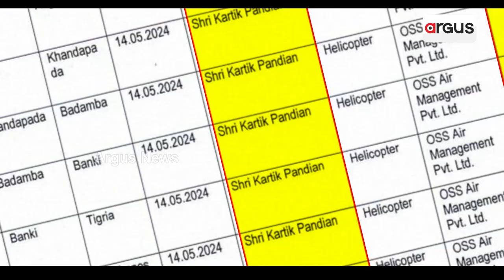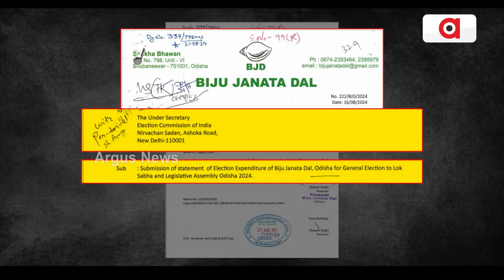ବିଜେଡି ନିର୍ବାଚନୀ ଟଙ୍କାରେ ଆକାଶରେ ଉଡୁଥିଲେ ପାଣ୍ଡିଆନ | VK Pandian Misuse Of State Funds For Chopper Ride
ବିଜେଡି ନିର୍ବାଚନୀ ଟଙ୍କାରେ ଆକାଶରେ ଉଡୁଥିଲେ ପାଣ୍ଡିଆନ । ଦୁଇ ମାସରେ ୨୧୨ ଥର ହେଲିକପ୍‌ଟର ଓ ଏୟାର କ୍ରାଫ୍‌ଟରେ ବୁଲିଥିଲେ ଭି.କେ । ନେତାଙ୍କୁ ସାଇଡ୍ କରି ଫ୍ରଣ୍ଟ ଫୁଟରେ ଖେଳିଥିଲେ ଏକା ପାଣ୍ଡିଆନ । ନିର୍ବାଚନ ପ୍ରଚାର ନାଁରେ ପାଣି ପରି ଉଡାଇଥିଲେ ଟଙ୍କା । ନିର୍ବାଚନ ଆୟୋଗଙ୍କ ନିର୍ଦ୍ଦେଶ ପରେ ନିର୍ବାଚନୀ ଖର୍ଚ୍ଚର ତଥ୍ୟ ରଖିଲା ବିଜେଡ଼ି ।